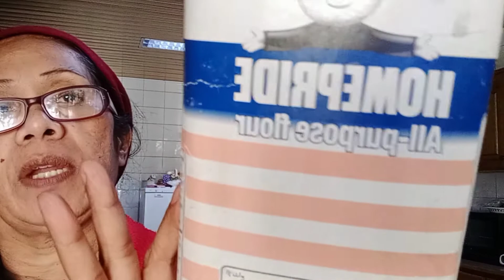12VLOGS CHIKA HABANG NASA KUSINA |MARINATE CHICKEN WINGS WITH YOUGURT |CORIANDER GARLIC ANG DAMI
12VLOGS CHIKA HABANG NASA KUSINA |MARINATE CHICKEN WINGS WITH YOUGURT |CORIANDER GARLIC ANG DAMI PANGHALO NG NILUTO KO PABORITO NILA MARAMING SPICES BUHAY OFW ,LABAN LANG PARA SA FUTURE